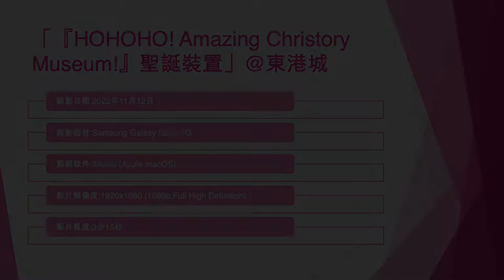「『HOHOHO! Amazing Christory Museum!』聖誕裝置」@東港城 - 2022年11月12日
錄影日期:2022年11月12日
錄影器材:Samsung Galaxy S22+ 5G
剪輯軟件:iMovie (Apple macOS)
影片解像度:1920x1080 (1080p,Full High Definition)
影片長度:3分15秒